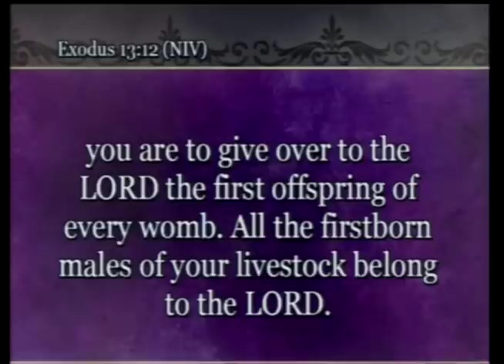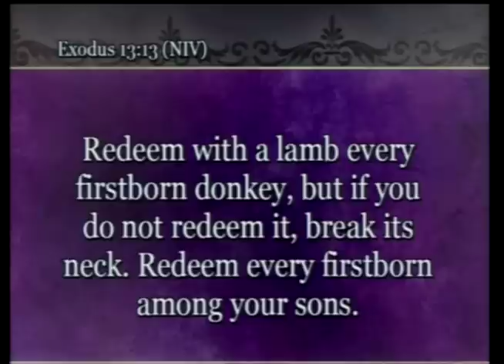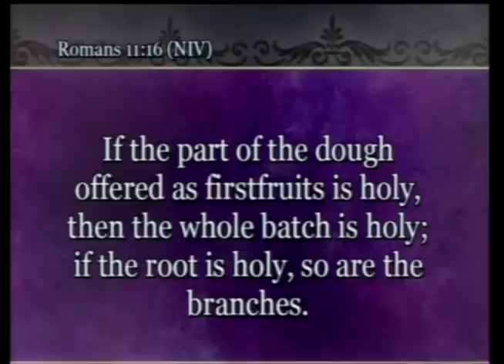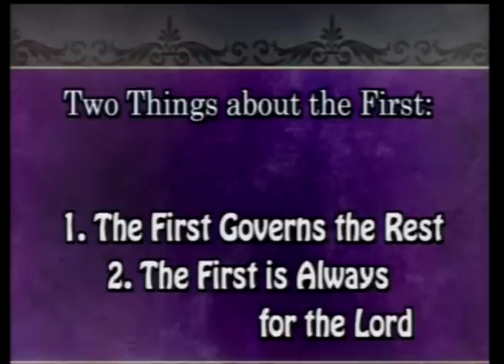Give Me Your First Fruits: Night 6 AM - Pastor Brian Rafferty